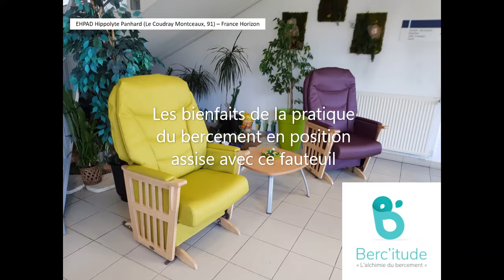Video Innovations Fauteuils Agevillage